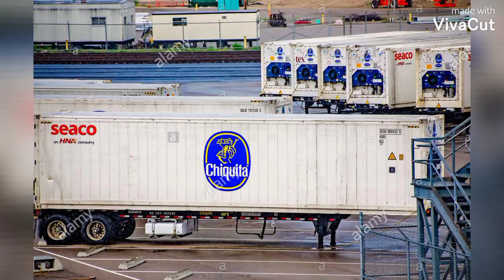𝗖𝗵𝗶𝗾𝘂𝗶𝘁𝗮 Container Trucks